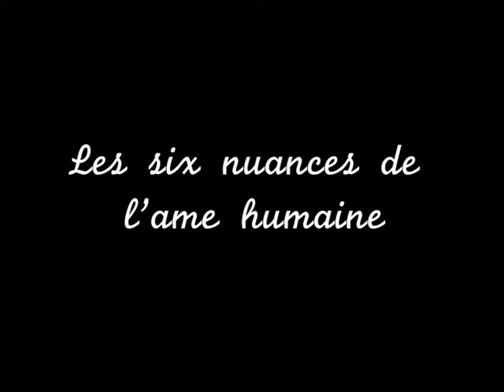Les Six Nuances De L'ame Humaine (The Six Shades Of The Human Soul)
Filmed in Post-WWI France by a group of CineSatanists it found it's way to the Soviet Union where it killed some audiences and turned the rest insane. Found under Stalin's summer house, it is brought to you now digitally retored.